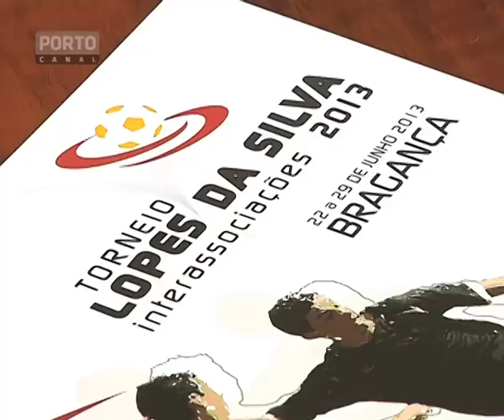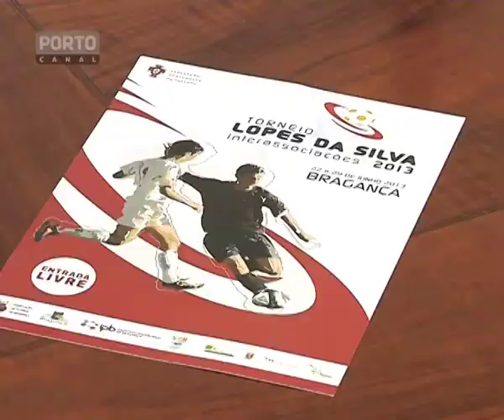Bragança_Torneio de Futebol Lopes da SIlva disputa-se em Bragança de 22 a 29 de Junho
Bragança vai receber a próxima edição do Torneio de Futebol Lopes da Silva de 22 a 29 de Junho. Com o objectivo de descentralizar as suas iniciativas a Federação Portuguesa de Futebol leva pela primeira vez o torneio a esta cidade transmontana. As 22 associações de Portugal irão juntar-se para disputar este torneio.

Rui Manhoso - vice-presidente da Federação Portuguesa de Futebol  Jorge Nunes - presidente da Câmara Municipal de Bragança
João Vieira Pinto - diretor da FPF

Imagem: Tiago Gonçalves